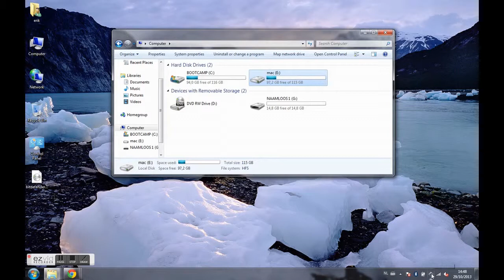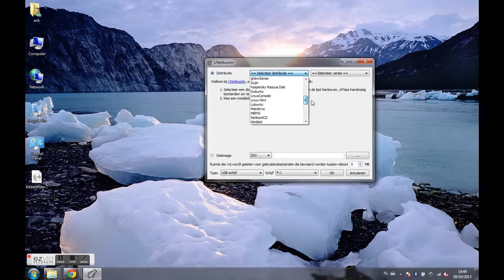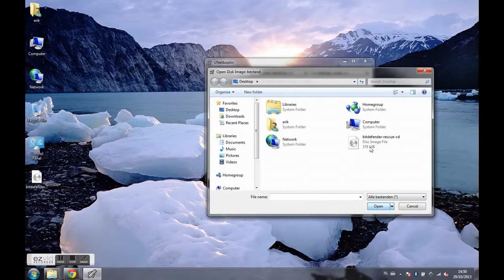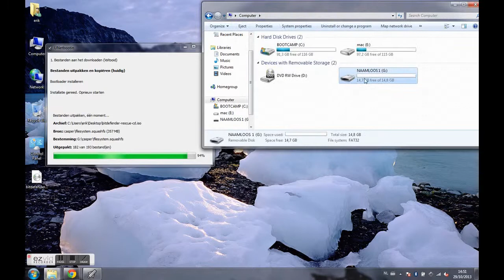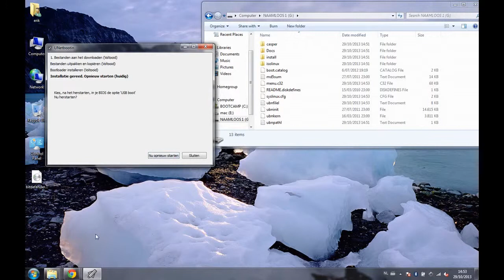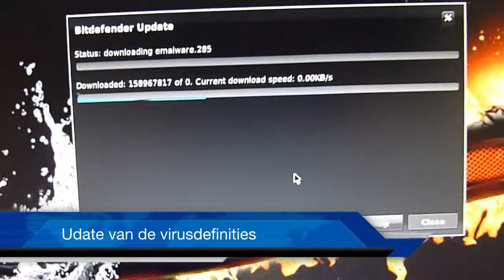Hoe kan je via een USB booten ofwel UNetbootin en waarom zou je dat willen?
UNetbootin maakt van je usb een reddingsusb in dit geval Kaspersky Rescue Disk.
Gegevens recupereren, virussen en adware verwijderen het kan allemaal.
Als je opstart van een usb, ben je heer en meester of je harde schijf en zo kan je de virussen en de toolbars omzeilen zodat je snel je data kan recupereren.